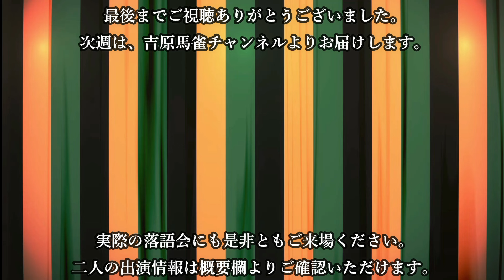【週刊落語TIMES】プロの落語家が、素人の時に一番最初に見た落語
【🎤この番組からのお知らせ】

三遊亭はらしょうの「落語で学ぼう」
練馬駅ココネリ研修室5に変更し、入場料は1000円。
5月は以下のテーマで開催します。

5/1(水)「古本屋」
5/3(金)「1990年代Jポップ」
5/10(金)「タランティーノ」
5/14(火)「ソープランドの歴史」
5/18(土)「中島らも」
5/25(土)「結婚」
5/26(日)「離婚」

詳細は以下のリンクをご覧ください。

【もくじ】
00:00 今週のテーマは「プロが最初に見た落語」
00:19 はらしょうが初めて落語を見た感想
03:12 桂枝雀師匠の高座を見て
05:00 なぜ楽しめなかったのか
07:07 不思議な感覚
08:15 本日のまとめ
09:11 おまけのコーナー
09:54 三遊亭円丈の表記について

🎤三遊亭はらしょうプロフィール
1977年12月4日兵庫県神戸市出身。
2001年に活動開始。大阪・京都で俳優として活動。
特に京都ではハラダリャンの芸名で、一人芝居（一人群像劇）で知られる。
上京し、2009年4月、落語家・三遊亭圓丈に入門。
2011年2月に廃業し落語協会を退会。同年7月に圓丈一門に復帰。
現在フリーの落語家として活動。
古典でも新作でもない、実話を落語形式で語る、第三の落語「ドキュメンタリー落語」を多数発表。これまでの持ちネタは600本以上!!
放送作家としては、三遊亭円丈の新作落語「牛肉少年」の原作ほか、古今亭菊志ん、キャプテン渡辺などにネタを提供。
映画の造詣も深く、本を出版するのが夢。

🎤吉原馬雀プロフィール
1982年7月22日、宮崎県宮崎市瓜生野出身。
明治学院大学法学部を卒業。大学時代には、落語研究会に所属。
大学卒業後社会人を経て、2009年12月に三遊亭歌之介（現 四代目三遊亭圓歌）に入門する。
2014年11月二ツ目に昇進し、三遊亭天歌と改名。
2016年4月より、宮崎市の「ふるさと先生」に任命される。
2022年2月下旬に師匠との間に破門をめぐるトラブルが起き、その対立関係の影響で落語家活動の休止に入る。同年10月、師匠の圓歌が正式に破門を認めたことで師弟関係が終了。
現在、破門後も落語協会の正会員としてハラスメント対策を望み、6月の総会でハラスメント対策委員会の議案を提出に至る。
2023年7月7日、議案の代表者をつとめていただいた四代目吉原朝馬に入門し落語協会内での移籍が叶う。吉原馬雀と改名。

★落語協会に現在求めているハラスメント対策についての情報まとめページは、

🎹 この動画は以下の絵と音楽を大いに活用させていただいてます。ありがとうございます。
・背景(落語会)イラスト：illustAC　作者: yoseiさま
・緞帳素材：ニコニ・コモンズ　作者：愚見 phase 2 【素材屋】さま

「週刊らくごＴＩＭＥＳ」収録日2023年9月21日・2024年3月10日
・出演：三遊亭はらしょう・吉原馬雀
・テーマ提案：三遊亭はらしょう
・企画、編集：吉原馬雀

😲 この動画の2次利用について
・動画は報告不要のリンクフリーです。
・私本人以外の方の切り抜きなどは、基本お断りします。部分的な引用は名誉棄損など法的リスクがあるためです。